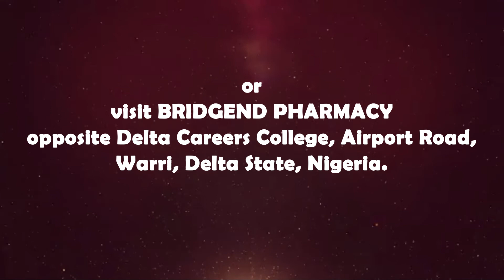LGC by David Akwara Films